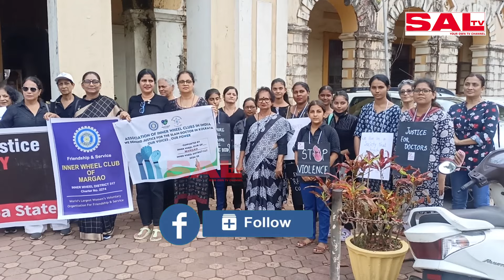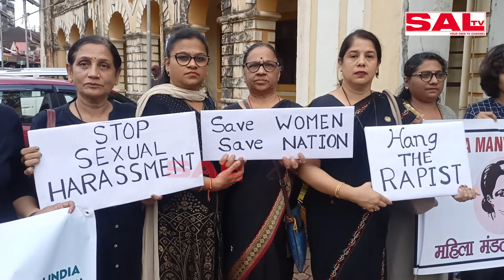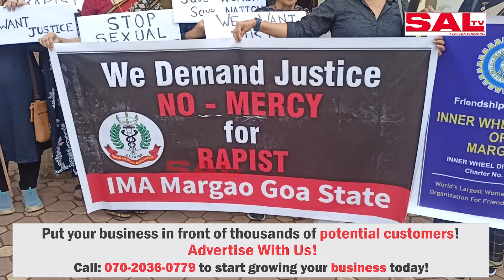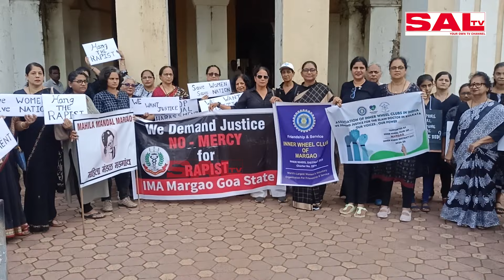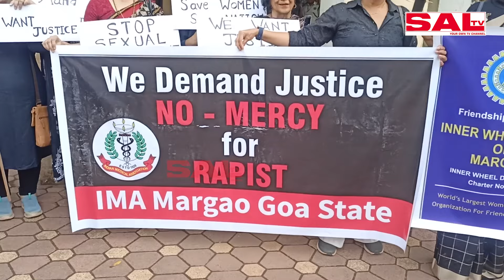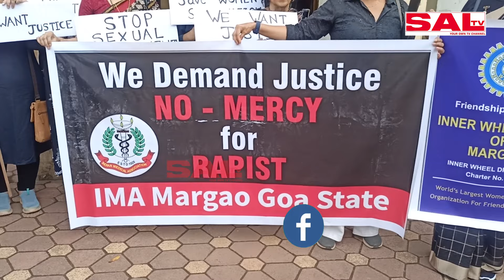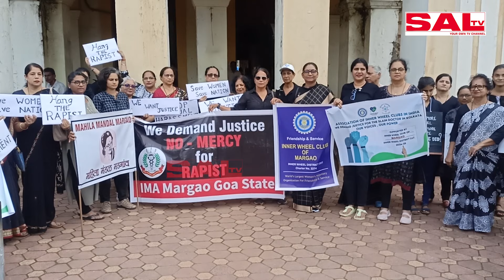"Women Organizations Protest in Margao, Demand Justice for Kolkata Ra.pe and Murd.er Case"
► Watch LIVE TV on your smartphone or TV—download the SAL TV app on Google Playstore!